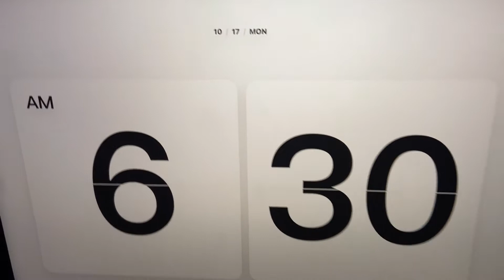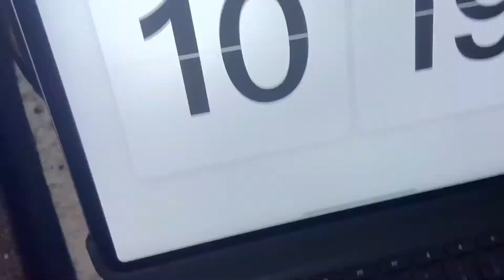DAY IN THE LIFE OF TYCOON!!!!!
🔔Hit That Post Notification Button🔔
                 😌Stay updated😌

More NEW content coming comment what you guys would like to see on this channel.